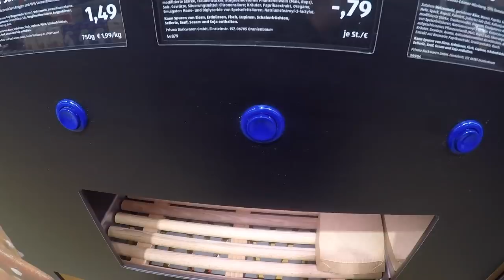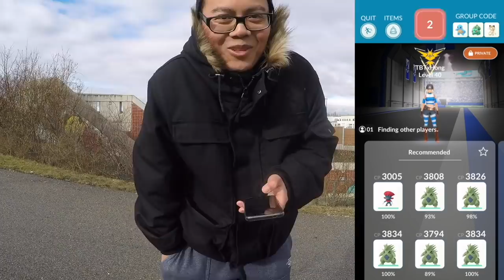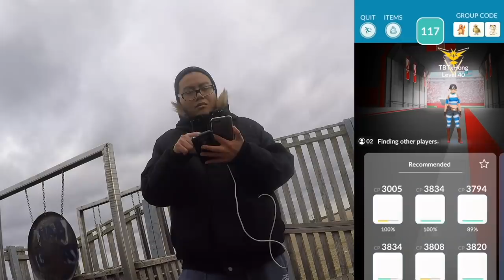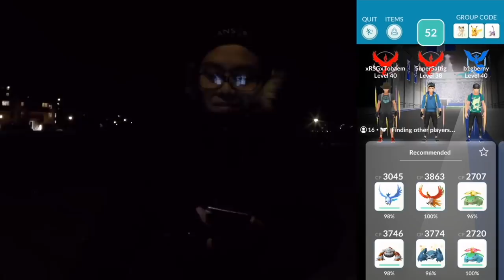PALKIA kommt als nächster 5er Raid! wird weiter krass geraided?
euda der neue Raid Boss ist Palkia!
hier ein paar Konter, ein paar Deoxys EX Raids und die Adventure Sync Belohnung
freut ihr euch auf Palkia?